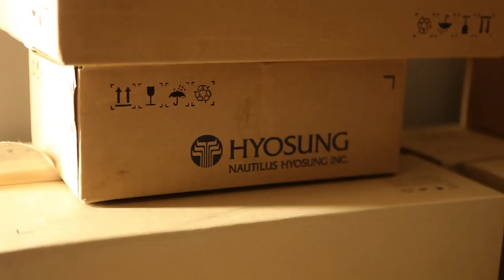Siena Piazza Tolomei: filiale rinnovata, concentrato di tecnologia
La filiale Montepaschi di Piazza Tolomei a Siena si presenta al pubblico in una veste completamente rinnovata: un concentrato di innovazione tecnologica e assistenza diretta per offrire servizi sempre più all’avanguardia.